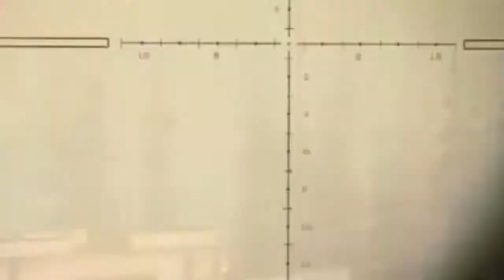Sniper shots Warzone , sick shots , sick kills 2 gud in action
NEVER  stand still in Warzone